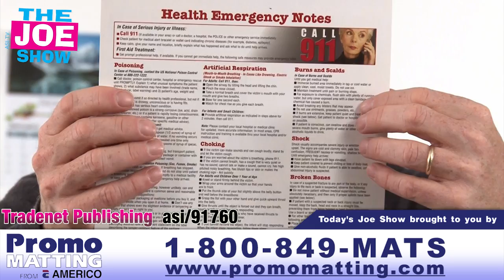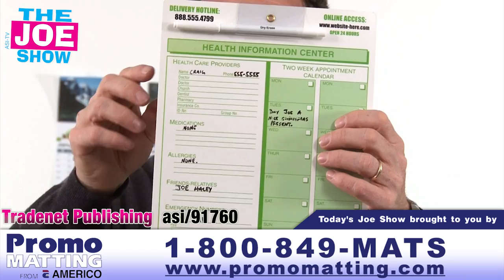Unique Mailable Items - The Joe Show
Today, host Joe Haley, showcases some cool products that are flat and easy to stuff into an envelop and pop into the mail. The first is a sticky note calendar from Premium Plus Inc. (asi/79392). Much like the smaller, yellow, sticky notes everyone is familiar with, this calendar has a sticky backing making it easy to adhere to most surfaces and repositionable as well. Not only that, but each month page can be repositioned too allowing the user to compare information across several months. Two pop-up products from PopOut Products (asi/68650), allows the user to create an interactive ad piece with lots of functionality. City maps can be placed inside and used for trade shows or destination meetings. Another model includes a part for a business card, information booklet and map. Write-on/wipe-off boards from Tradenet Publishing (asi/91760) are customizable and useful. On one side any information -- emergency, product, company -- can be printed and on the reverse an area for the user to jot dot important information. A custom wall calendar from Ad-A-Day Co. Inc. (asi/31040) allows the user to create a completely unique product. An advertiser picks the photography to use and can have it customized to include the receivers name within the artwork. Companies can showcase their products and services in a unique format. The personalized desk calendar from Crown Products (asi/47700), uses the same idea and allows the creator to personalize the month's with the receiver's name. It's made from 94% Recycled materials, it's very durable, custom sizes available and it's made in the US.

"Personalized Desk Calendar" "Sticky Note Calendar" "Pop-Up Products" "Write-On/Wipe-Off Board" "Custom Wall Calendar" "Joe Haley" "The Joe Show" "new products" "advertising specialty institute" asi "promotional products" tchotchke giveaways "free product"